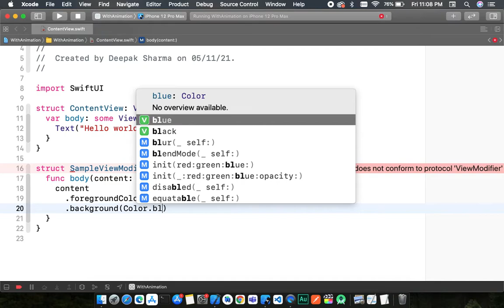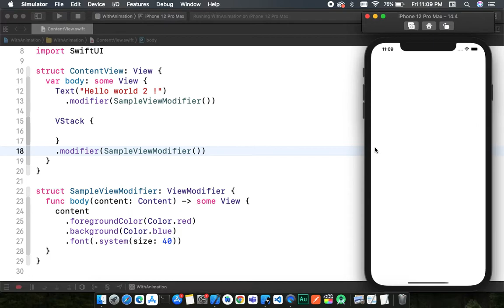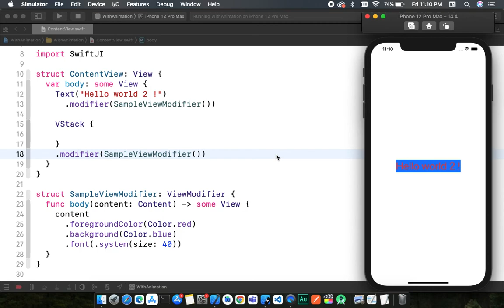SwiftUI - View Modifiers | How to use ViewModifiers in SwiftUI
Hello friends, in this video I tried to explain that how we can use view modifiers in swiftUI.